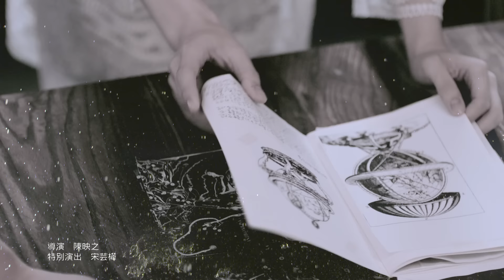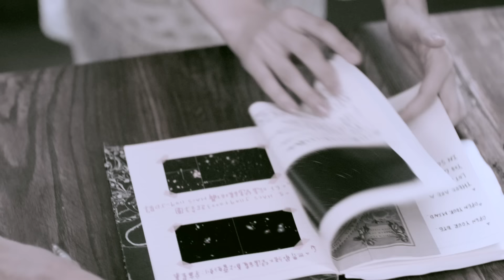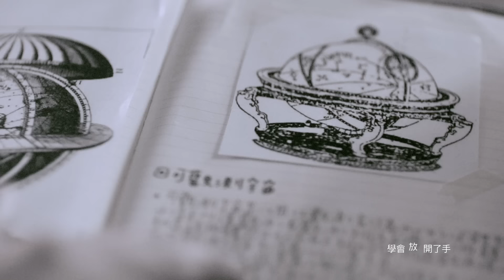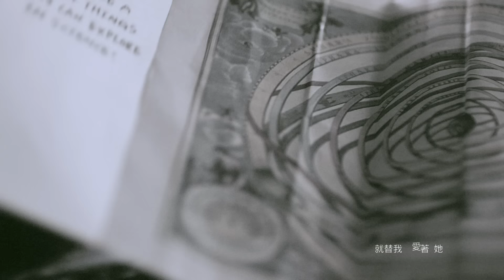胡夏 HuXia《替我照顧她》 Official MV HD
如果離開…是愛你最好的方式

［替我照顧她］ 這是我最後…對愛的呼求

《那些年我們一起追的女孩》、《16個夏天》…等，

Youtube 5千5百萬人次見證／暖男系影視情歌王子-胡夏

2 0 1 5全 新 專 輯〔替我照顧她Love Odysseia］

3/24限量預購豪華寫真版 – 獻給為愛漫遊的妳
4/14全新專輯［替我照顧她］- 獻給為愛不悔的妳

首波專輯同名主打［替我照顧她］Official MV HD

三立華劇《好想談戀愛》 片尾曲

伊能靜首度導演作品《我是女王》電影主題曲

    MV重金邀請到金獎導演陳映之（蘇打綠、周杰倫、陳奕迅、張惠妹、許嵩...） 首度為胡夏訂做過去、現在還有未來的穿越視覺影像，講述著胡夏與未來的自己對話，當年老與年輕的胡夏同時出現在奇異的時空場景”未來研究室”中，彷彿科幻電影劇情的設計，而現在的胡夏，透過一個可以看見過去的穿越天文望遠鏡，看見兩個人的生活與互動，明白兩個人相遇多麼不簡單，老人送了一個禮物給年輕的自己，他知道… 未來一定會改變的…

    特別邀請到九把刀電影《等一個人咖啡》新銳清新女主角宋芸樺，與胡夏共同演出現代未來的穿越浪漫戲碼，同時也是胡夏近年努力參與舞台劇、電影後的演技考驗，嘗試在MV裡與宋芸樺大展演技，導演設計許多情侶間的肢體碰撞小爭執、冷戰、甜蜜的男女調情、發現對方生病的遺憾...等催情又催淚的情節，讓胡夏直呼過癮... 初次合作就和宋芸樺有各種親密互動，但其實一點都不尷尬，因為天還沒亮就開工，所以有70%的心情是想睡覺”，可能因此閉眼的時候看起來特別投入，女主角宋芸樺還主動提到，認識胡夏是因為電影主題曲《那些年》而印象深刻，非常開心能和胡夏本尊合作演出；因為《替我照顧她》是一首把愛情描繪得感性的作品，宋芸樺也很快的進入情境，胡夏說：「宋芸樺是電影演員，在演出時也感受到她專業的演技，也帶領自己在短時間進入導演想要表達的故事氣氛，很佩服宋芸樺，也希望自己可以像她一樣在戲劇上有很好的表現！」 MV意圖表示未來不可測，我們更要珍惜與把握現有的一切，想要感受《替我照顧她》濃烈深刻的情感，穿梭未來的情節以及導演刻意塑造的未來感冷調風格MV，讓我們活在當下，擁抱盼望

    胡夏最新同名專輯搶先主打，同時也是三立年度華劇[好想談戀愛]片尾曲《替我照顧她》，歌曲以絃樂揭幕，開門見山的讓人期待這首抒情佳作，這也是情歌好手-張簡君偉的全新創作，無論是曲風、節奏與性格的表現讓人驚喜，胡夏用穩健的真摯嗓音演唱完美和襯，是一首悅耳交響奏鳴的歌曲...。

這次以情感裡最難以達到的”成全”做為歌曲的中心思考，即便說得容易做的難，也許，我們都可以從《替我照顧她》裡體會一些愛情帶給我們的真理... 成全別人犧牲自己的歌詞雖然很傷痛，但細細聆聽後卻有為愛情療傷的癒合效果。

他的歌聲是最溫暖的陪伴，也是你我愛情主題曲的領唱者

暖男系音樂王子－胡夏 再次唱出你的愛情心聲

線上聽
◎KKBOX

鈴聲下載
◎中華電信